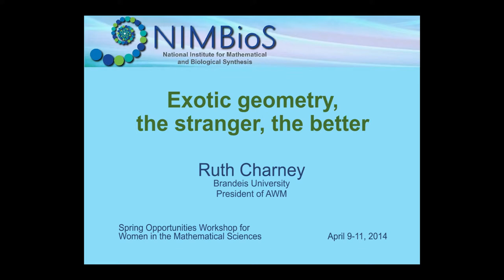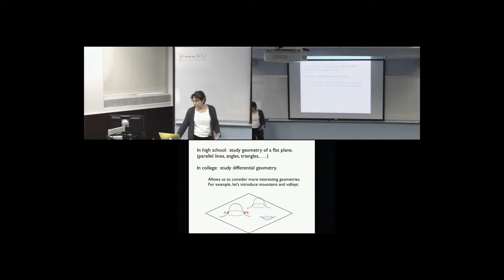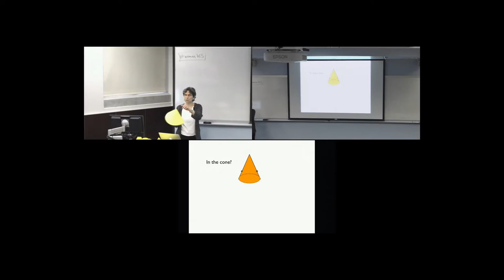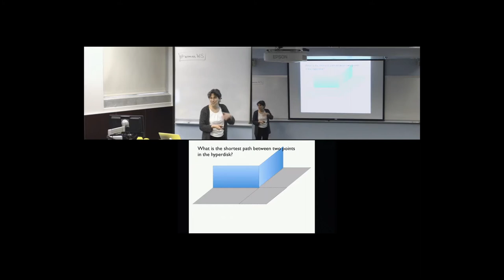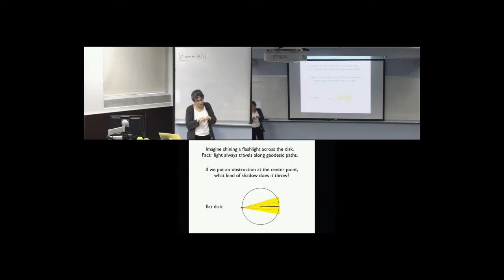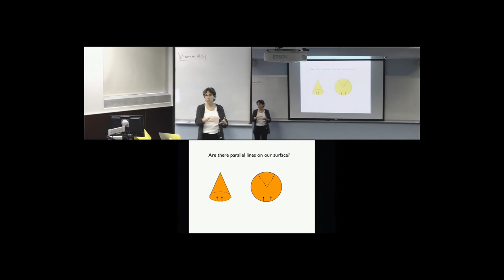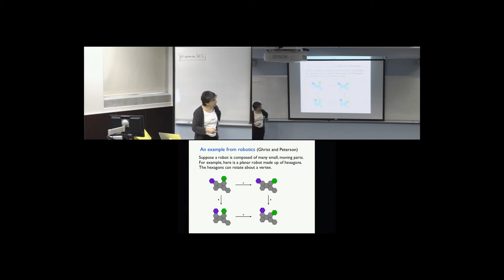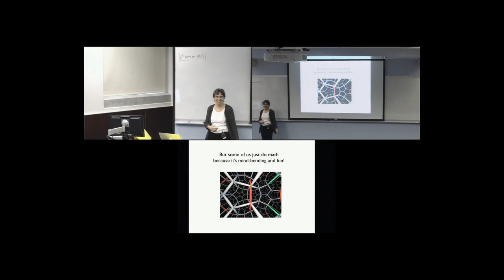Exotic geometry, the stranger, the better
Ruth Charney, Brandeis Univ. and President of AWM, gave a talk entitled "Exotic geometry, the stranger, the better," at the Spring Opportunities Workshop for Women in the Mathematical Sciences, held April 9-11, 2014. To read more about the workshop, click the following